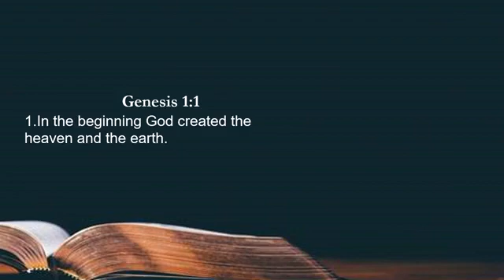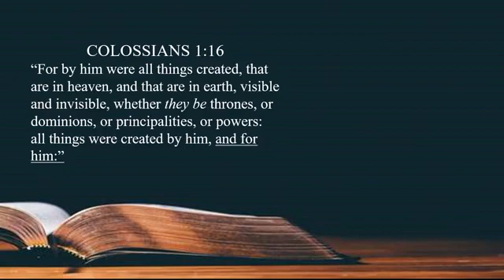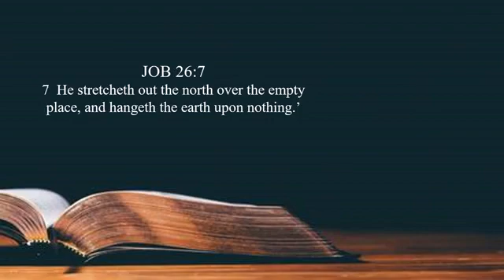Ragged Ole Flag with Donnie Maxwell